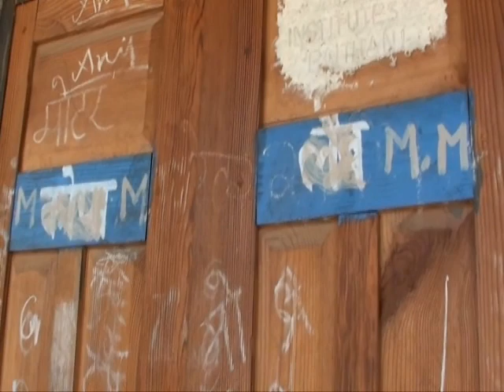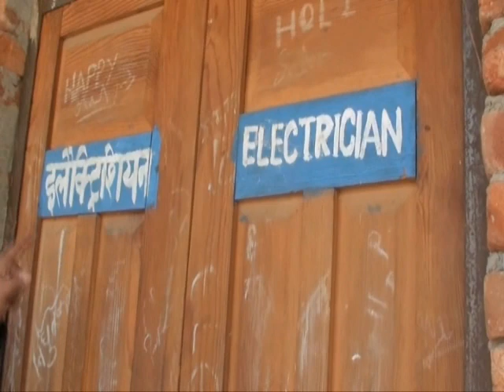उच्च शिक्षा मन्त्री धन सिंह जी जरा गौर फरमायें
उत्तराखण्ड के पहाड़ी जनपदों में उच्च शिक्षा की बदतर हालात की बात करना बेमानी हो जाता है, जब स्वरोजगार के लिए चलाये जाने वाले ITI कॉलेजों के हालात  ही बुरे हों,पौड़ी जनपद के राठ क्षेत्र के पैठाणी में ITI तो खोला गया,लेकिन इस ITI में मैकेनिकल इंजीनियरिंग,इलेक्ट्रीशियन जैसे महत्वपूर्ण कोर्सों के इंस्ट्रक्टर ही नहीं हैं और तो और यँहा चलाये जा रहे कोर्सों की प्रायोगिक ट्रेनिंग के लिए उपकरण भी पूरे नहीं हैं, कटे में नमक यह कि यंहा तैनात उपनल कर्मचारियों को पिछले नौ महीने से वेतन भी नहीं मिला,पहाड़ी क्षेत्रो से पलायन रोकने के लिए रोजगारपरक कोर्सों का बेहतर तरीके से चलना जरूरी है,उत्तराखण्ड के उच्च शिक्षा मन्त्री धन सिंह रावत जी ये आपकी विधानसभा और आपका गृह क्षेत्र है जरा गौर फरमायें ताक़ि हालात बेहतर हों